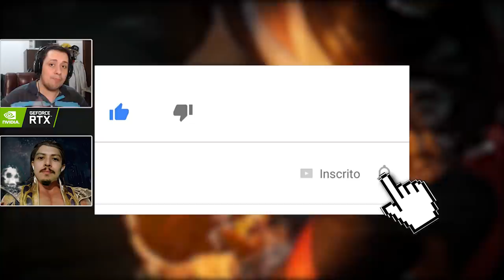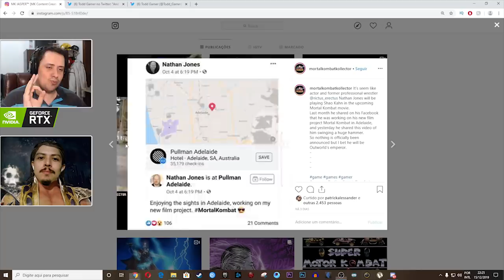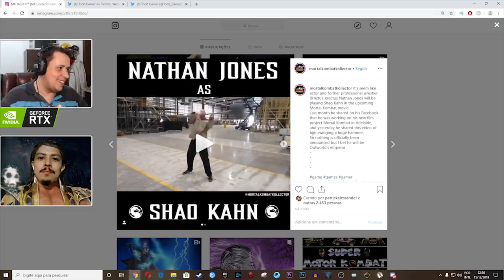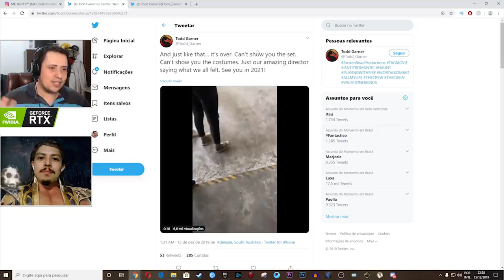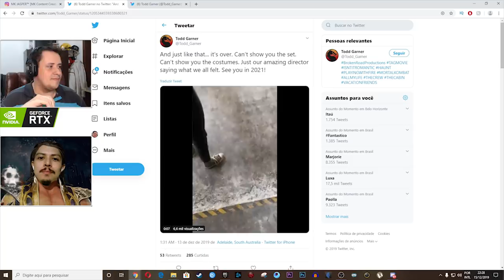MORTAL KOMBAT: ELE SERÁ O SHAO KAHN? FIM DAS FILMAGENS E MAIS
Hoje comentamos acerca do ator que possivelmente irá interpretar o Shao Kahn no filme de Mortal Kombat, que chega em 2021. Além disso, comentamos sobre o fim das filmagens e nossa opinião a respeito, se foi rápido demais e como isso pode afetar o longa como um todo.

Nosso PC Gamer:
Microfone: HYPERX QuadCast
SSD: TeamGroup T-Force Delta 500gb
VGA: NVIDIA GeForce RTX 2060
Fonte: Corsair TX850 W
Proc: Intel Core i7 4790k 4.0Ghz